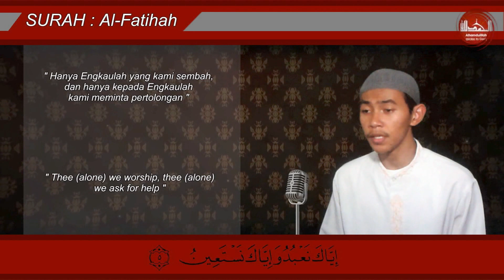001. Surah Al-Fatihah - (Ali Dzaky Al arief)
KHASIAT MEMBACA SURAH AL-FATIHAH

1). Kebaikan orang tersebut diterima oleh Allah SWT.
2). Seluruh dosanya yang ada di dunia diampuni.
3). Akan selamat lidah mereka dari api neraka yang sangat panas.
4). Akan terhindar dari murka Allah SWT.
5). Mampu berjumpa dengan Allah SWT.
6). Terbebas dari azab ketika ia dikubur nanti.
7). Mendapat derajat yang lebih tinggi dibanding mereka yang tidak membaca, nanti ketika di Surga.
8). Keutamaan dan Khasiat membaca surat Al-Fatihah sebelum tidur mampu membuat seseorang aman dari segala hal, kecuali kematian.
9). Rumah yang sering dibacakan Al-Fatihah dan Al-Ikhlas akan bebas dari kefakiran, serta akan berlimpah kebaikan.
10). Membaca Al-Fatihah sudah seakan-akan menyedekahkan emas di jalan Allah.
11). Satu ayat dari surat Al-Fatihah menutup satu pintu neraka bagi orang tersebut.
12). Membaca surat Al-fatihah dengan ayat kursi dan dua ayat surat Ali Imran ketika selesai shalat akan dibalas dengan surga.
13). Manfaat membaca surat Al-Fatihah yang terakhir adalah kita seakan telah membaca kitab injil, zabur, taurat, Qur’an, suhuf Ibrahim, dan suhuf Idris sebanyak tujuh kali.